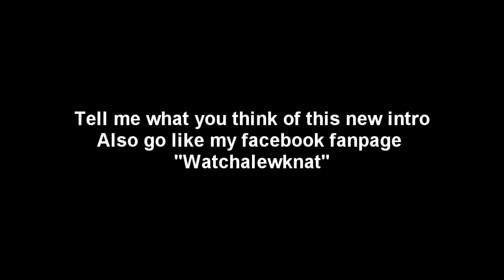How do you like my new intro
Hey guys special thanks to ancampos for making me the new intro that is his channel name too